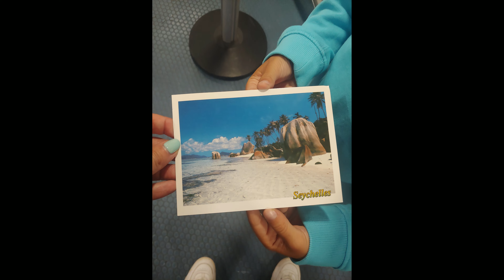Pesca spinning alle Seychelles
Bambini che pescano alle Seychelles isola La Digue accanto al porto ·